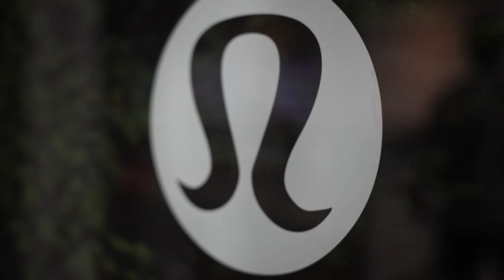080tokyo×lululemon ランニングイベント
080tokyo×Lululemon

Lululemon

080tokyo

今回はカメラマンとして参加しましたが、スチール(写真)を撮りながら、イベントの雰囲気が分かる動画を制作しました。

080tokyoは渋谷を拠点とするSocial なランクルーです。
ルルレモンはカナダ発のヨガウェアブランドです。ヨガをしてる方で知らない人はいないと言っても過言ではないブランドですが、ランニングを通して繋がりました。

コンテンツクリエイターのTOMOです！

普段は、東京で映像制作をしております🎥

YouTubeを通じて、日々の映像クリエイターの活動や日常VLOGを発信しております📣

這頻道用日文介紹攝影師的工作，日常VLOG!請多多指教。

Hi, I’m Tomo, a contents creator from Japan🇯🇵
Through this channel, I would like to introduce my work and life vlog.